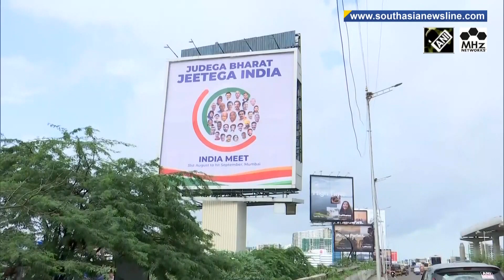Opposition raise Jharkhand political chaos in parliament, BJP terms in diversionary tactic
With the political chaos continuing in India’s Jharkhand, Opposition lawmakers on Friday raised the issue in the parliament, terming the development against the constitutional scheme of things. Leader of Opposition in Rajya Sabha, Mallikarjun Kharge drew parallel between the happenings in Bihar and Jharkhand, and questioned when there was no delay in swearing in of Nitish Kumar in Bihar, why no such interim arrangement was made after Hemant Soren’s resignation as chief minister. Countering Kharge, Union Minister Piyush Goyal slammed the opposition and said they are not talking a word about the corruption charges against Hemant Soren, but raising the issue as a diversionary tactic. Meanwhile, the former Jharkhand CM Hemant Soren was sent to five-day custody. He had moved the Supreme Court against his arrest, but the top court has refused to entertain his plea. Arrest of a key ally and the political turmoil in Jharkhand, is a challenge to the INDI Alliance, both in terms of larger perception and electoral preparedness.